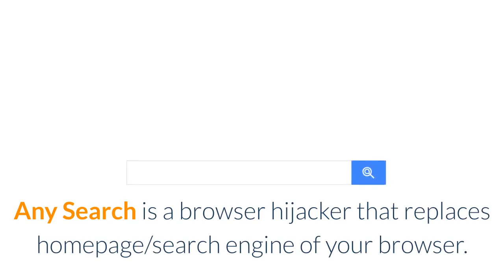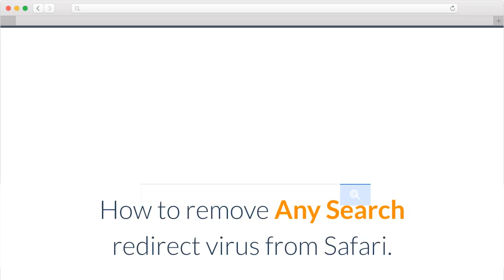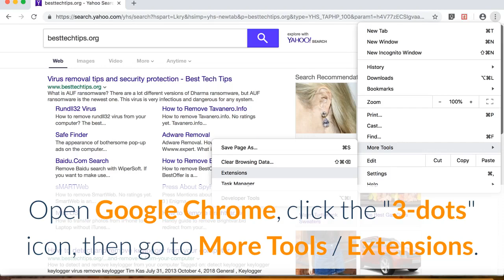How to uninstall (remove) Any Search (Mac)